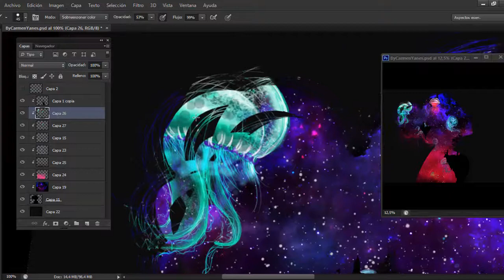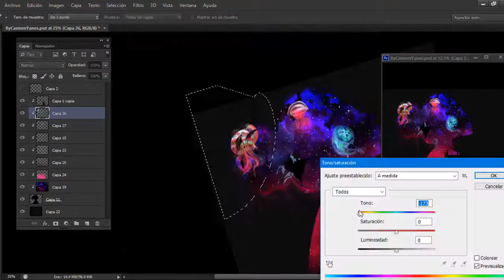Surreal Digital Art - Speedpaint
Greeting!!!

Here I leave you my most recent SpeedPaint, I have seen many illustrations on the web regarding this style and I wanted to make my own version based on such style.